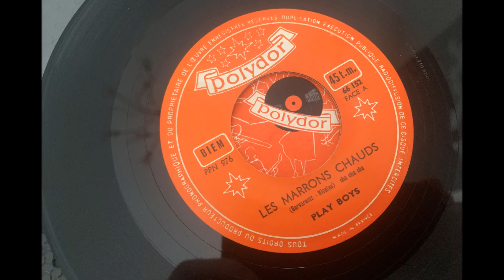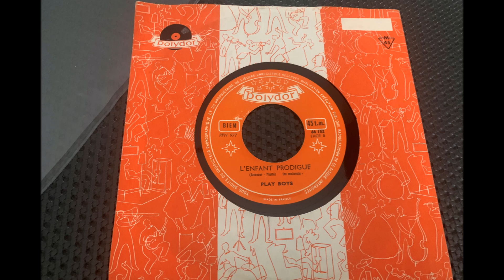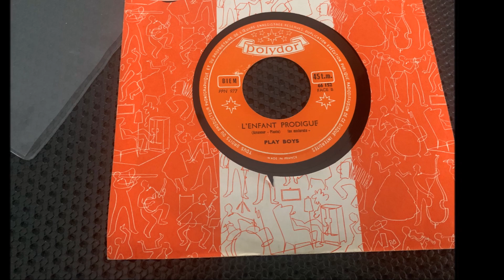PLAY BOYS L'enfant prodigue